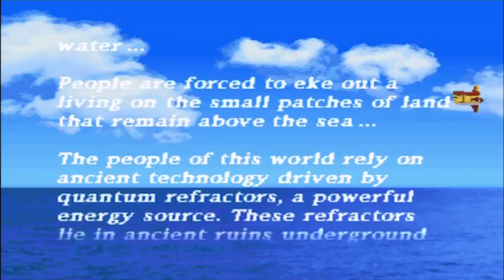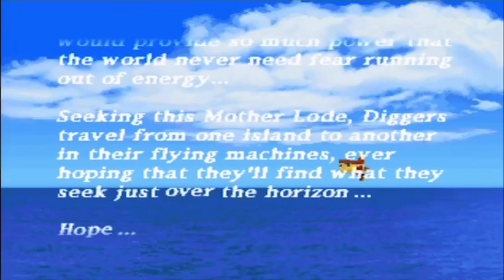SGB Play: Mega Man Legends - Part 1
We've been hinting towards this playthrough for months, and now it's finally time to get things started. Mega Man Legends tells the story of MegaMan Volnutt, a Digger who spends his time looking for Quantum Refractors in all sorts of ancient ruins with his faithful companions Roll, and Professor Barrel Caskett. What they're really after, however, is the Mother Lode, a supposed infinite energy source that will benefit civilization.

Episode 1: This ain't your typical Mega Man game, ya dig?

Matt shakes off some rust with the opening section of the game, explaining the ropes and discussing the easier-done-than-said strafing mechanics.